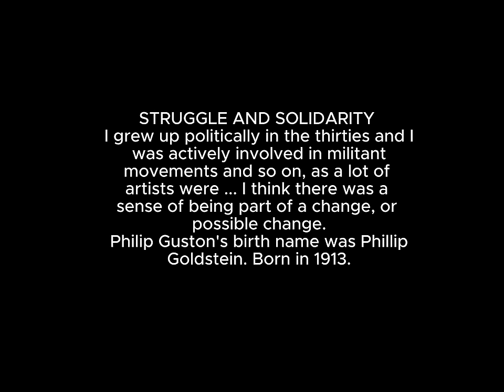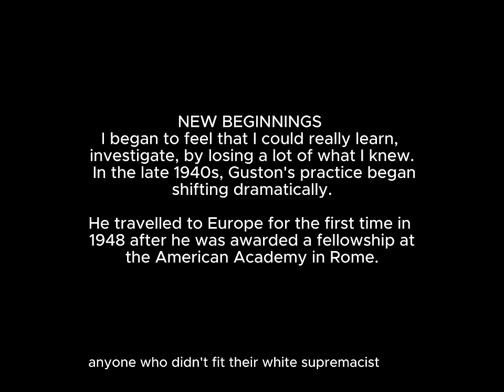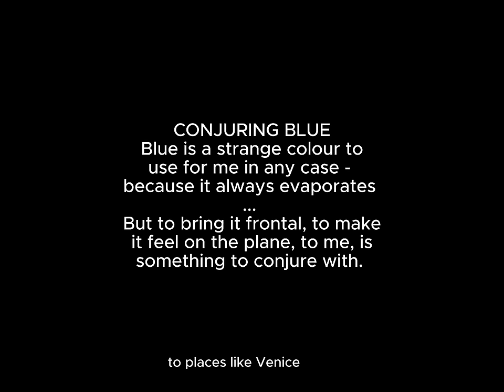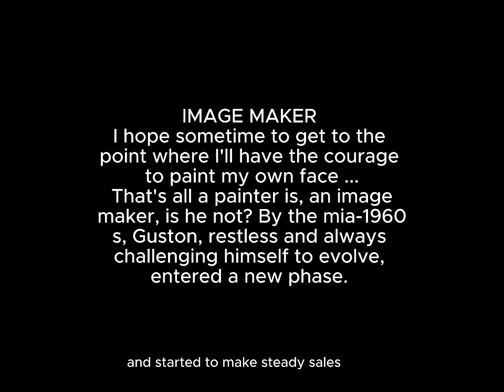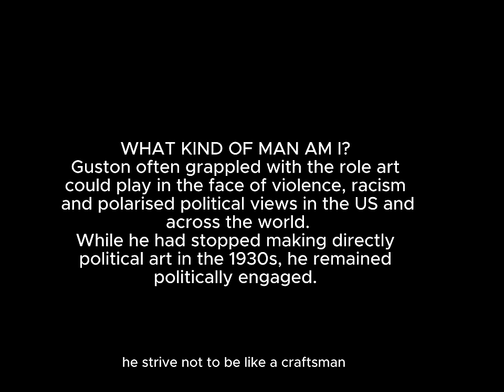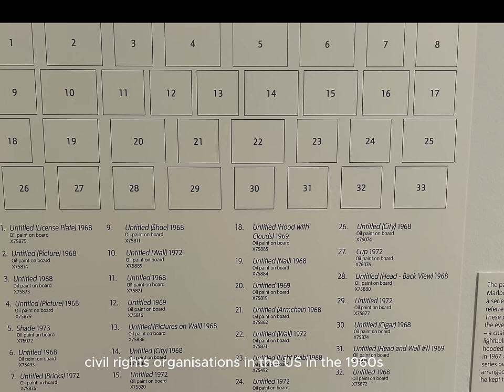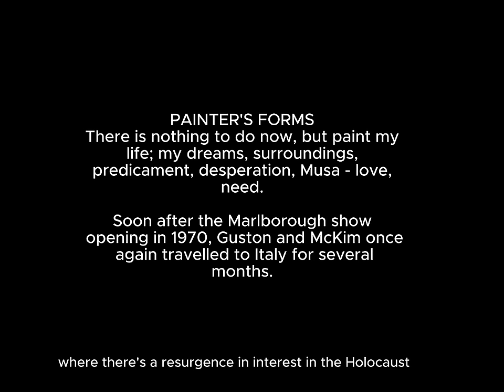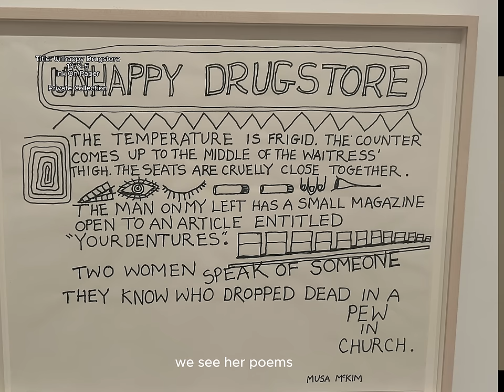Philip Guston Exhibition Review - Contemporary Art Studios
ℹ️ About Contemporary Art Studios (CAS):

CAS, or Contemporary Art Studios, is more than a platform; it's a vibrant community that celebrates the diverse talents and visions of artists from around the world. Founded on the principles of creativity, collaboration, and the unrestricted exploration of artistic expression, CAS aims to redefine the boundaries of contemporary art.

👨‍🎨 Step into the world of Contemporary Art Studios, where your artistic journey is shaped by our accomplished advisory team. Our advisors, distinguished alumni from esteemed institutions including Sotheby's Institute, Goldsmith University, UAL, and the Royal College of Art, bring a wealth of expertise to guide your creative endeavors. This exclusive opportunity ensures that your artistic pursuits are influenced by professionals who have not only attended the finest art universities globally but have also excelled in their own artistic pursuits. Join us at Contemporary Art Studios, where the collective expertise of our alumnis becomes a driving force, propelling your creativity to unparalleled heights. Additionally, we document exhibitions, providing unique opinions and insights to further enrich your artistic experience.

📖 Explore our carefully curated list of recommended books and tools to amplify your artistic journey with Contemporary Art Studios:

✏️ Elevate your artistic presence with tools and resources endorsed by Contemporary Art Studios:

→ Explore art opportunities with Artenda, a platform endorsed by Contemporary Art Studios